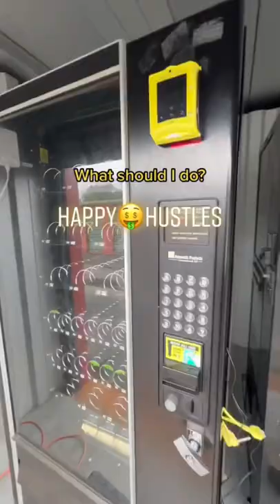Major Vending Mistake | Sheesh!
Definitely make sure that your vending machine is card reader compatible BEFORE installing a card reader on it.

Well noted✍🏽✍🏽😅